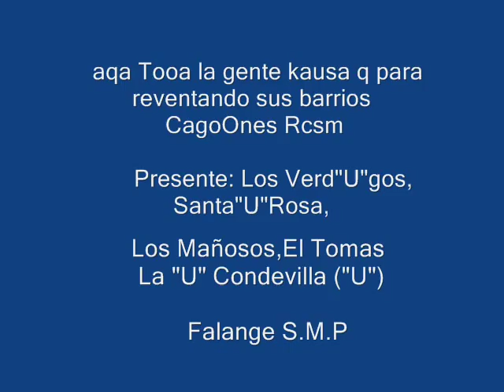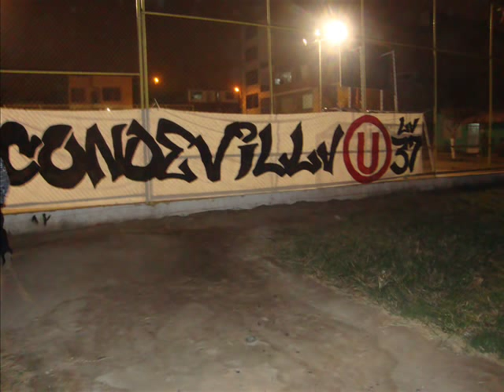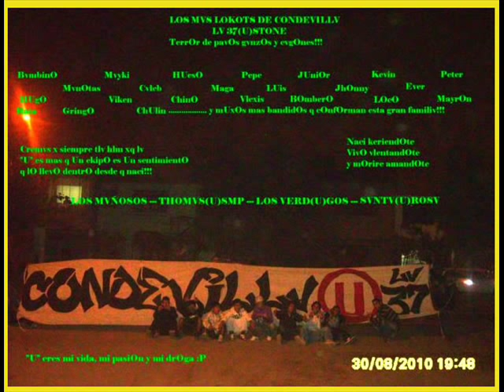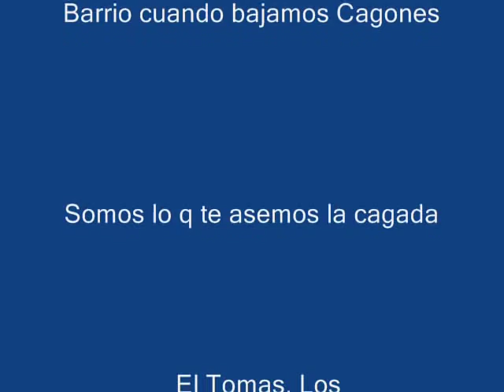Cochineal dj chinex.wmv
Esa gente p siempre legalisandola p como siempre saliando confuerza
 Too Condevilla La 37 "U"  Presentes El Tomas, Los Verd"U"gos,Santa"U"Rosa, LOs Mañosos. Esto es Falange Causa Estas
 Es una nota Seria La "U" Stone!!!